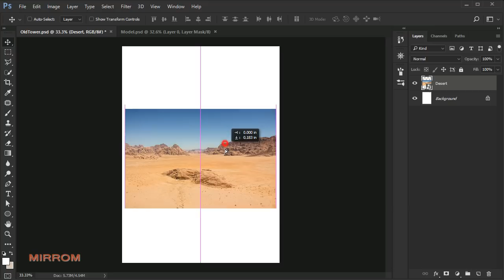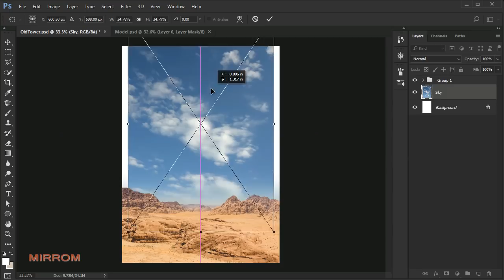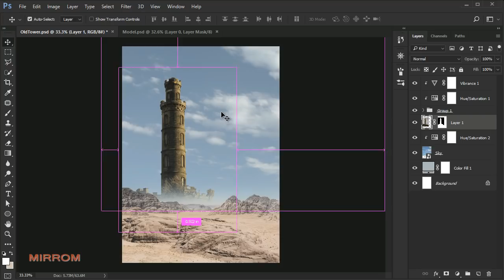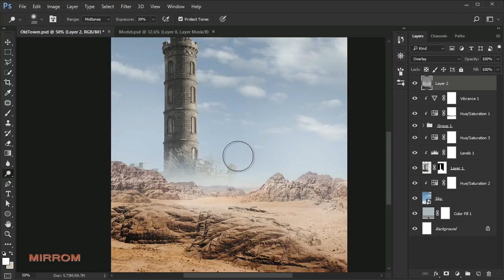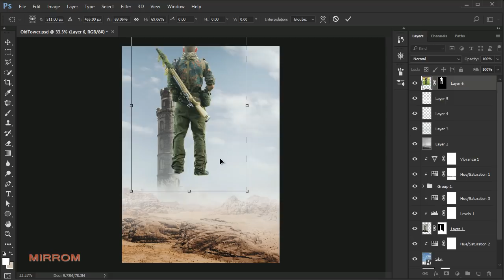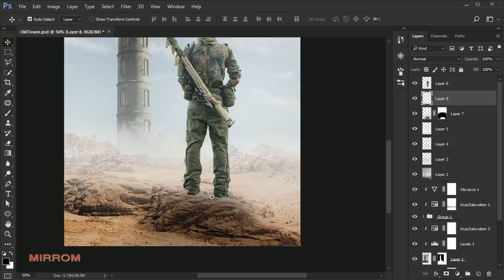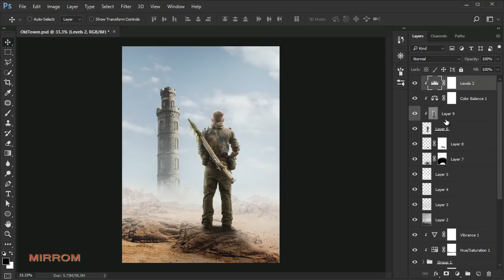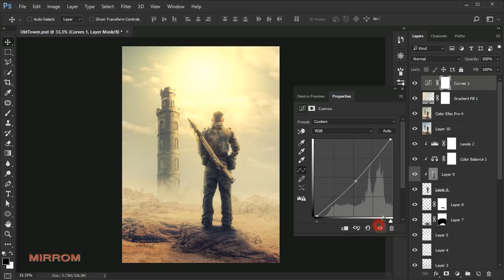Old Tower - Fantasy Photoshop Manipulation Tutorial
Hey everyone. Today we will have fun making fantasy photo manipulation that depict a soldier finding an old tower in the  desert.